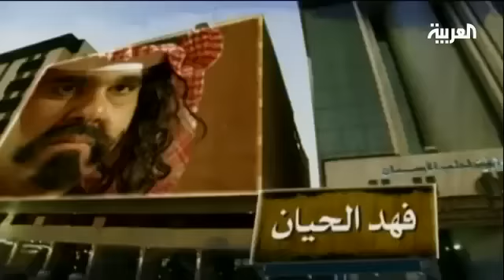الفنان فهد الحيان استوحى فكرة مسلسله من عالم تويتر